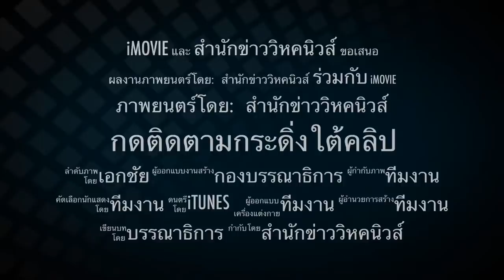4451 ม.112ไม่ง่าย !! หมิ่นสถาบัน ข้อหาหนัก